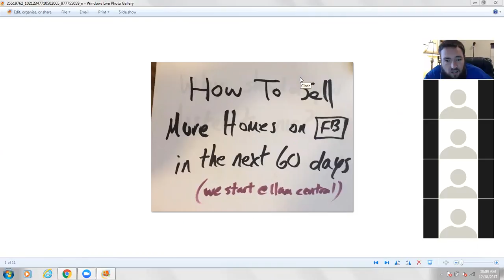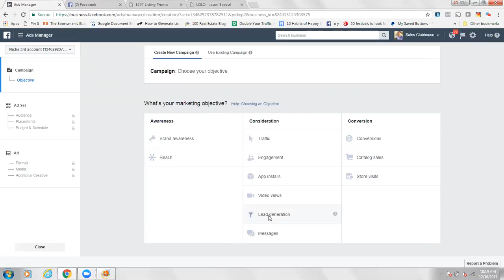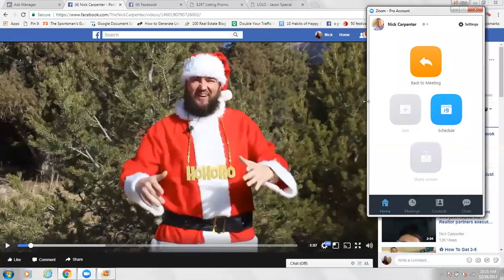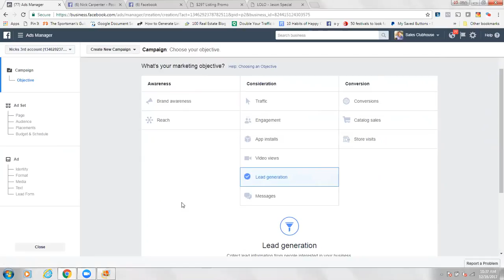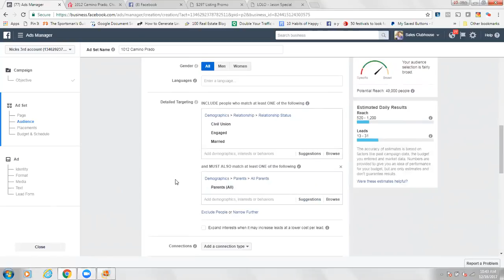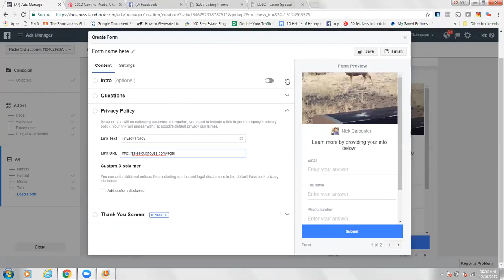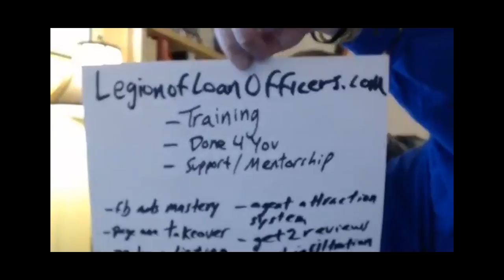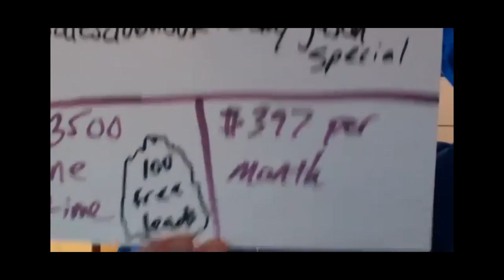How To Sell More Homes on Facebook in the Next 60 Days (Live Webinar 12-18-17)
Join the Legion of Loan Officers and get 100 free home buyer leads